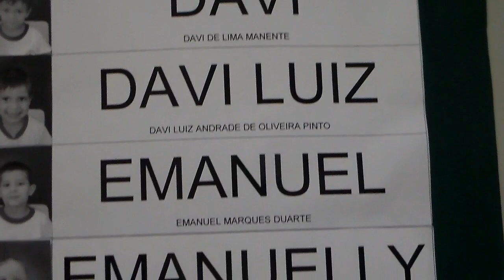APRESENTAÇÃO DO DIA DOS PAIS - Rosy Ferrari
O vídeo de hoje vcs vão ver muita diversão na escolinha que a Antonella estuda,foi um dia muito especial com a participação dos Papais!Espero que vcs gostem,não deixem de avaliar...Bjos fiquem com Deus e até o próximo vídeooooo!